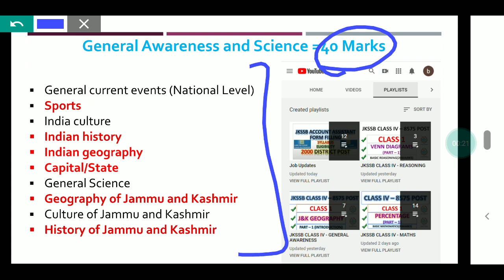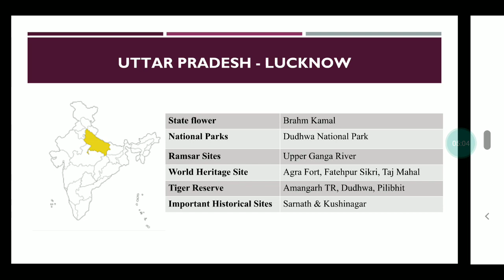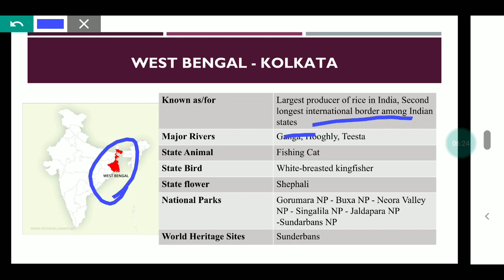INDIAN STATES || PART 3 || Shraddha Ma'am || 3-DAY SERIES || JKSSB CLASS IV RECRUITMENT 8575 POSTS